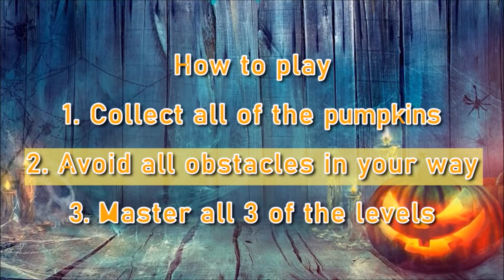Halloween Count to 120 Rap for Kids | Redoo Just Dance Skeletons | 120 Pumpkin Bones 🎃 | PhonicsMan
Standard:  K.CC.B.4c Understand that each successive number name refers to a quantity that is one larger.

Students count from 1 to 120 while hitting that Pumpkin Bones Dance!!! Thumbs Up the video!!! Happy Halloween. and oh yeah, GRAB THE PUMPKIN

Check out the Original Just Dance Video by ReDoo!!! its HOT